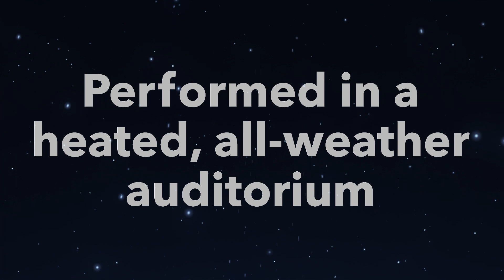Peter & the Wolf Live now showing in the Abbey Gardens, Bury St Edmunds!